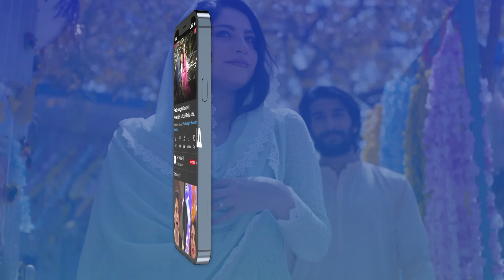Mann Aangan Episode 48 | Teaser | ARY Digital Drama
Cast:
Anmol Baloch,
 Zain Baig,
Shazeal Shoukat,
Raeed Alam,
Seemi Pasha,
Imran Aslam,
Aliya Ali,
Seemi Pasha,
Kinza Malik,

Timing :Daily at 7:00 PM @ARYDigitalasia